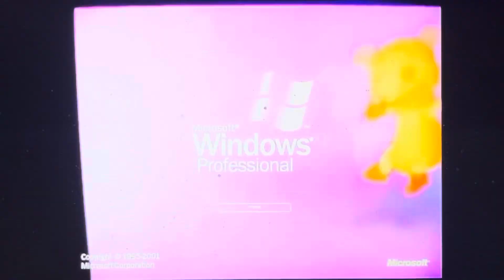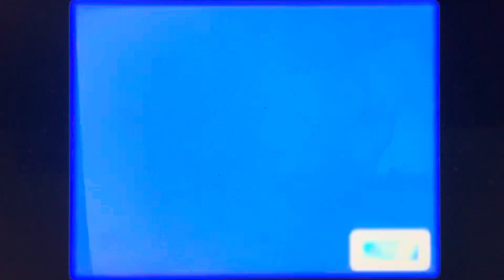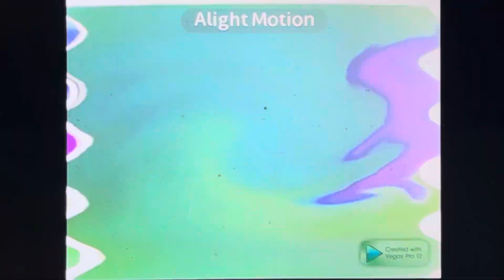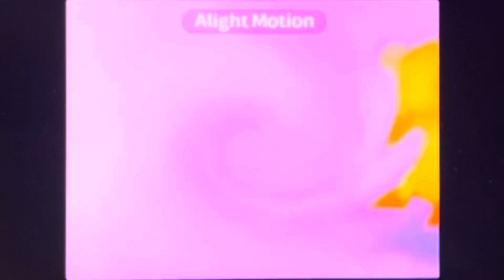Nick Jr. Puddle Effects (Sponsored by Preview 2 Effects) Extended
This is a popular kind of sponsor for many years. And here’s a new one in the extended version.